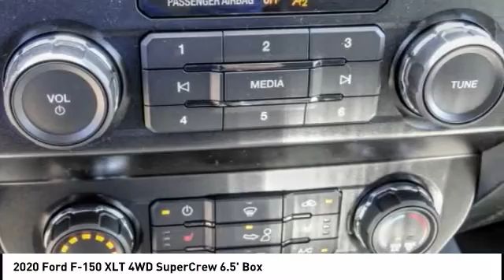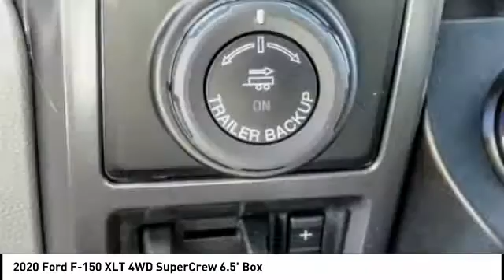2020 Ford F-150 Fontana, Chino, Norco, Moreno Valley, San Bernardino, CA FL1951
2020 Ford F-150 XLT 4WD SuperCrew 6.5' Box

16005 VALLEY BLVD.

SUNRISE FORD FONTANA: PROUDLY SERVING FONTANA, CHINO, NORCO, MORENO VALLEY, SAN BERNARDINO, AND SURROUNDING SOUTHERN CALIFORNIA LOCATIONS. THIS MAGNETIC 2020 Ford IS EQUIPPED WITH A ENGINE; 3.5L V6 ECOBOOST, AUTOMATIC TRANSMISSION, AND RECEIVES AN ESTIMATED 15 City/21 Hwy MPG. FONTANA, CA 92335. FONTANA, CA  CHINO, CA  NORCO, CA  MORENO VALLEY, CA  SAN BERNARDINO, CA 2020 Ford XLT 4WD SuperCrew 6.5' Box Stock #: FL1951 | VIN: 1FTFW1E46LKE06304 | 2020 Ford F150 CREW CAB XLT Sunrise Ford Fontana